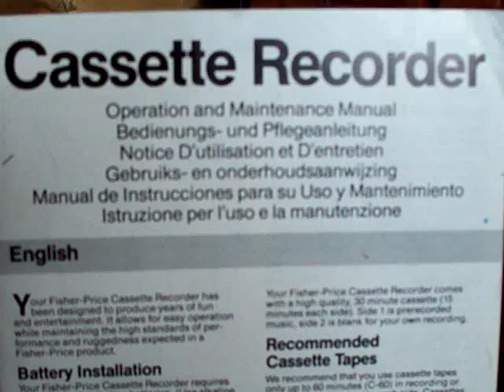RED Fisher Price Tape Recorder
My tape recorder from 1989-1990 ish I think (or thats what the book says)-- nearly 20 years old!
Apologise for the camera shake